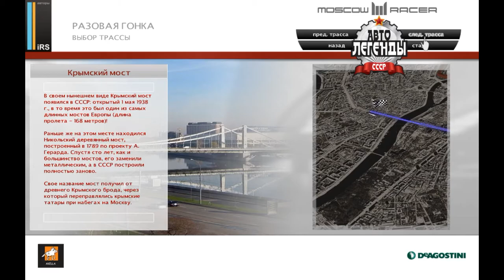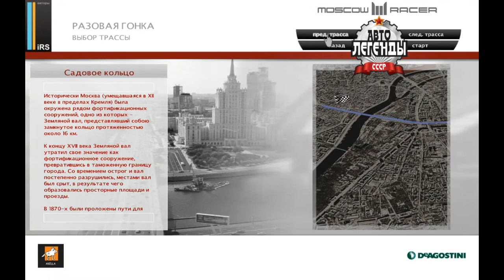Игра "Moscow Racer: Автолегенды СССР"